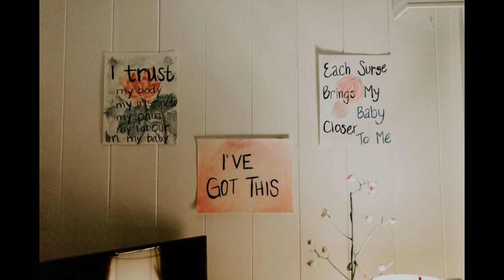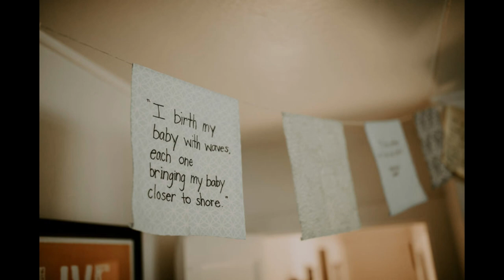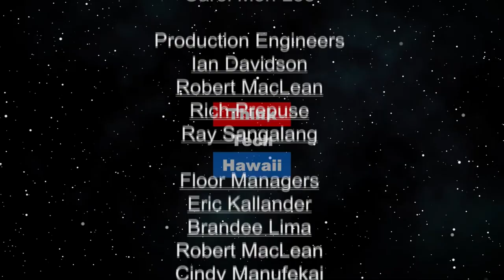Call the Midwife (Family Affairs)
Challenging assumptions and finding common ground for giving birth at home.  Discussion of experiences giving birth at home. How providers were selected, and how to inform clients about their level of care and/or outcomes. What is most important in terms of selecting a midwife.Common misperceptions about midwives. How mothers can be assured of the quality of their provider. How midwives are locally trained and what type of oversight process exists. How the field of midwifery is different in Hawaii, than the mainland. How it’s different on neighbor islands

The host for this episode is Lisa Kimura.  The guests for this episode are Sharon Thomas, Jaymie Lewis and Piper Lovemore.